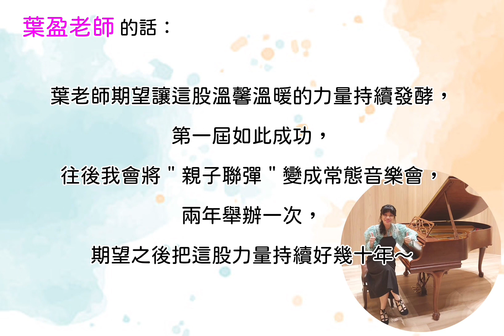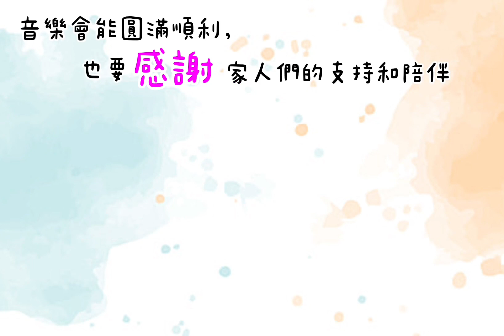20230604 第一屆小小音樂家音樂教室 親子聯彈 (音樂會表演當下+家長講感言登出儀式)